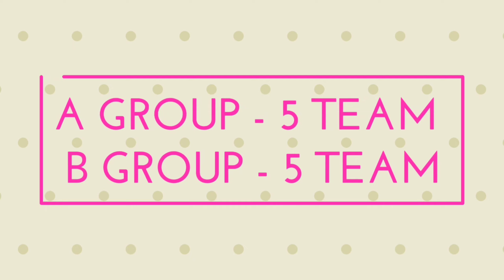RCB IPL 2022 - RCB Practice Camp Start, (RCB) Live Practice IPL 2022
Watch : RCB Practice Camp Start